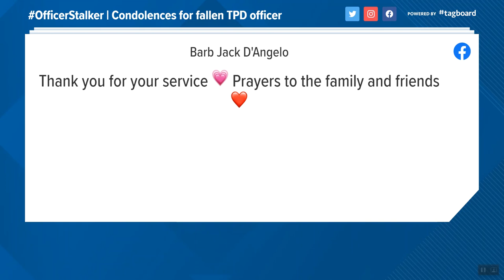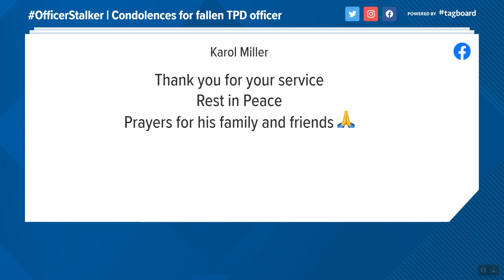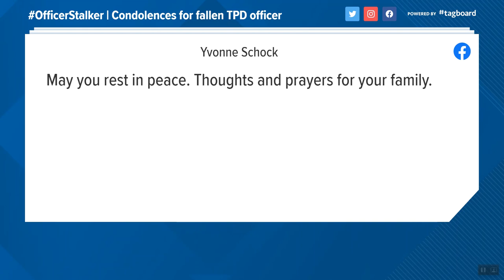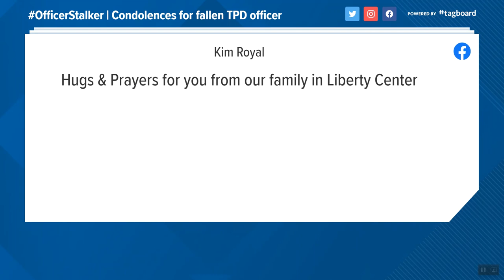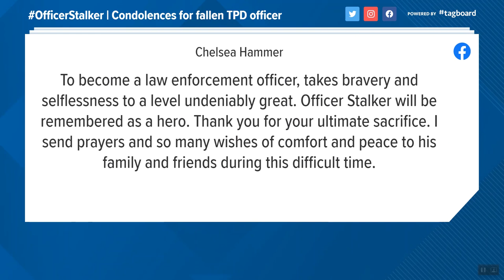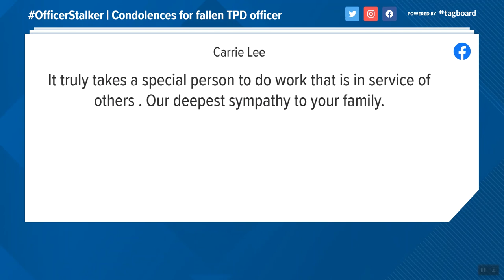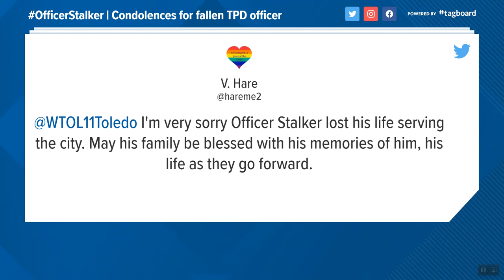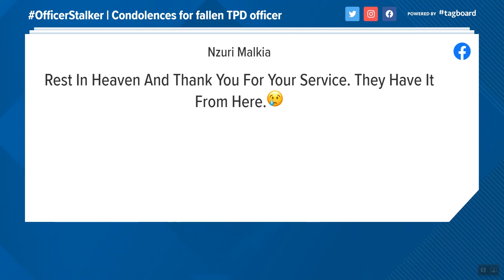OFFICER BRANDON STALKER CONDOLENCES VIDEO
WTOL 11 viewers wrote condolences in the wake of TPD Officer Brandon Stalker's death.